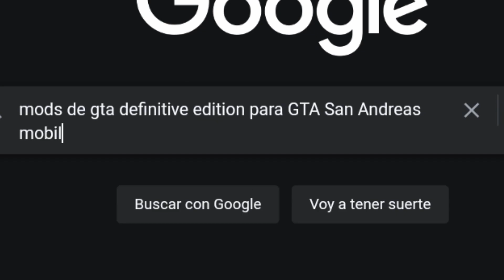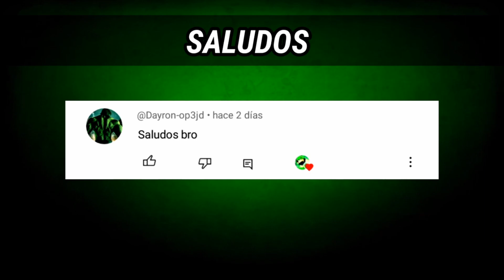¡Los MEJORES GRÁFICOS Para GTA San Andreas ANDROID 2023!